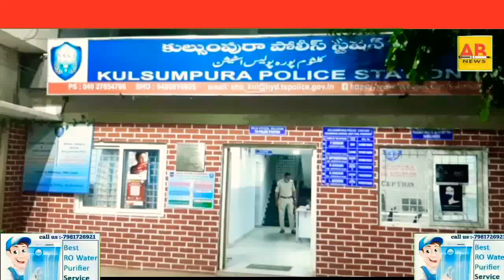Juvvariyaoon Ke Khilaf Ek Case Bhi Book Kar Leya ........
Karvan Bhanj Wadi Mei Juvve Ka Racket...
Police Ka Ek Ghar Per Dhava 13 LooGaoon Ki Hue GirafTari .
93, 380  Rupai  Cash  Aur  11  Mobile  Seized
Police KulsumPura Ne Is Mamlee Mei In Juvvariyaoon Ke Khilaf Ek Case Bhi Book Kar Leya .